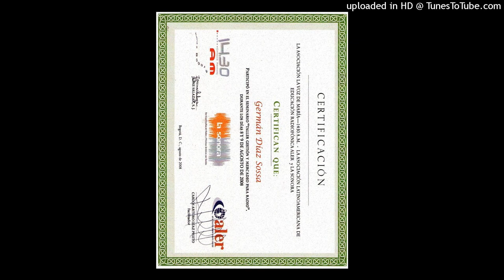554. SER MAS FELICES TAMBIEN ES UNA CUESTION DE LO QUE COMEMOS...POR GERMAN DIAZ SOSSA. 322 2187567.